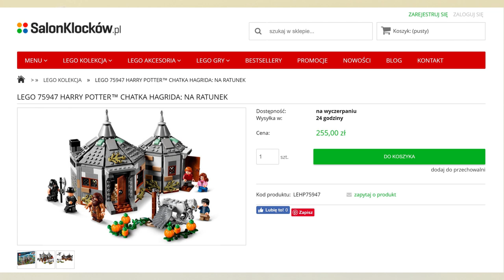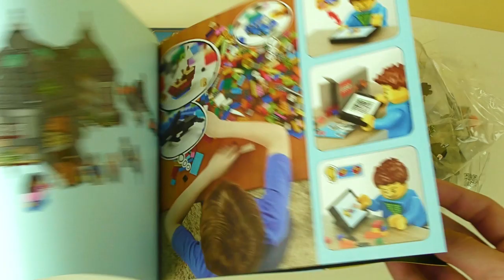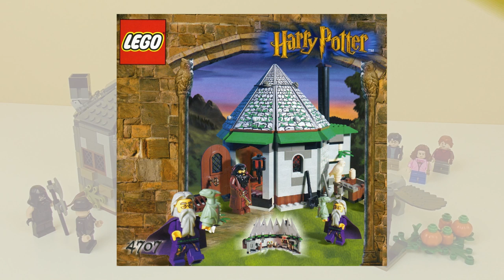LEGO Harry Potter Chata Hagrida 75947 / RECENZJA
Zestaw Chata Hagrida: na ratunek Hardodziobowi (75947) z serii LEGO Harry Potter kosztuje katalogowo 279,99 PLN, a w środku znajdziemy 496 elementy, w tym świecący klocek z bateryjką. Minifigurki w zestawie: Hagrid, Harry Potter, Ron Weasley, Hermiona Granger, kat Walden Macnair oraz Korneliusz Knot, Minister Magii. Ale i tak najważniejszy jest dla mnie dostojny i dumny hardodziob. Mimo wad, cudowna bestyjka!